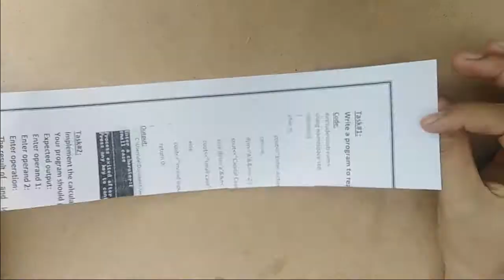How to make paper basket - DIY | Newspaper sticks craft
Handmade paper basket using paper sticks.

You can learn home decoration interesting ideas using waste material.
Learn more about clothing like cutting & stitching full tutorial videos from our channel.
Also Learn about mehndi designs.

SubscribeGullcreations to get more interesting
  videos